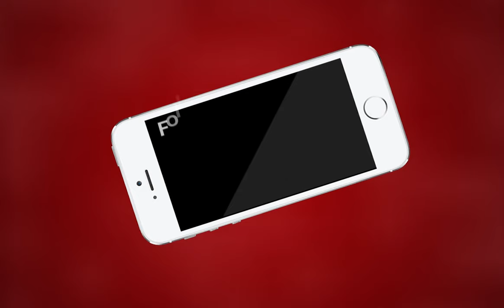AJMER NEWS | अजमेर उत्तर विधायक वासुदेव देवनानी की जनसुनवाई | MTTV INDIA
अजमेर उत्तर विधायक वासुदेव देवनानी की जनसुनवाई
जनसुनवाई में आई शिक्षा, जल, सफ़ाई और पुलिस से सम्बंधित शिकायतें
विधायक देवनानी ने आमजन की सभी समस्याओं को जनसुनवाई में लिया
जनसुनवाई में निगम के वार्ड परिसीमन सम्बंधित आपत्तियाँ भी आई